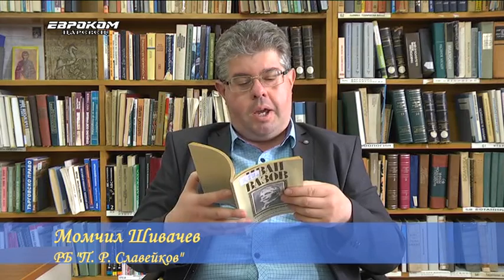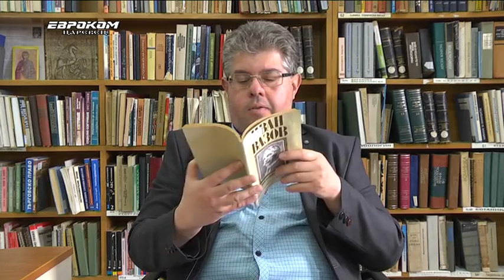170 години от рождението на Вазов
Библиотеката препрочита Вазов

"Към природата" - Момчил Шивачев